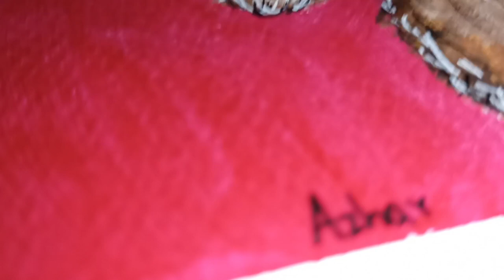Teddy Bear Acrylic Painting | Valentines Day Drawing Easy | Teddy Bear Lover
Wishing you all a very happy Valentine's Day from all of us at Oviya Kaathalan.
This is Valentines Day Drawing Easy for beginners and Teddy Bear Lover.
You can draw along easily Teddy Bear Acrylic Painting.
Step-by-step instructions for Easy Acrylic Painting for Beginners.

00:00 Introduction
00:10 Background Colouring
00:37 Apply Base colour to Teddy
01:10 Apply Gray colour
01:30 Highlighting the Teddy
03:18 Outro